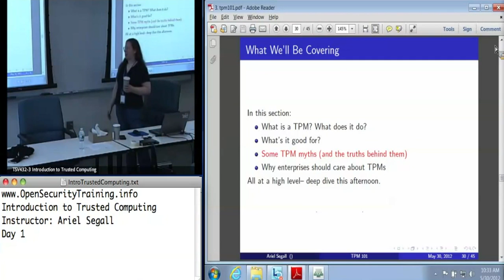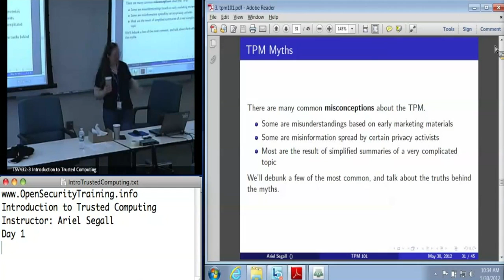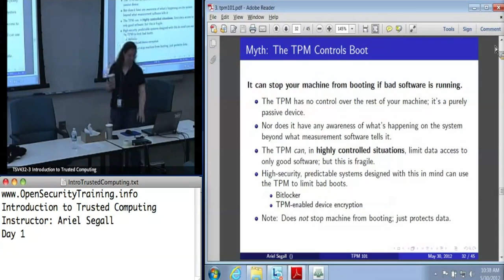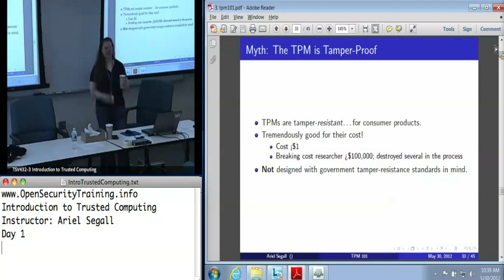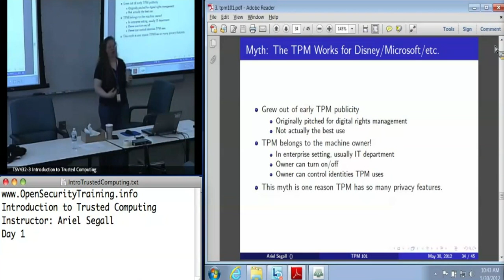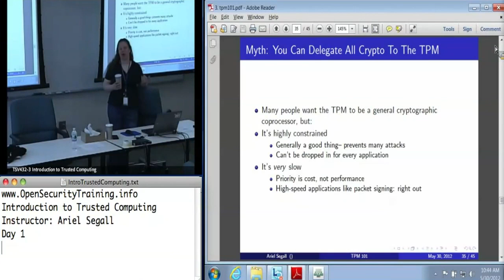OpenSecurityTraining: Introduction To Trusted Computing (Day 1, part 5)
Introduction To Trusted Computing
Creator: Ariel Segall

This course is an introduction to the fundamental technologies behind Trusted Computing. You will learn what Trusted Platform Modules (TPMs) are and what capabilities they can provide both at an in-depth technical level and in an enterprise context. You will also learn about how other technologies such as the Dynamic Root of Trust for Measurement (DRTM) and virtualization can both take advantage of TPMs and be used to enhance the TPM's capabilities.

We will cover major use cases for trusted computing, including machine authentication, data protection, and attestation. This course will also introduce you to the various software resources that exist today to support TPMs, give a high-level overview of related research and development projects, and briefly discuss other trusted computing standards such as Trusted Network Connect which may be relevant to enterprise deployment of TPMs and trusted computing.

Objectives:
• Introduce students to both basic and advanced TPM capabilities, as well as other trusted computing standards and technologies
• Show how TPMs and related technologies can be used in enterprise environments and for cutting-edge research
• Give students the necessary tools and information to design and build systems that take advantage of trusted computing